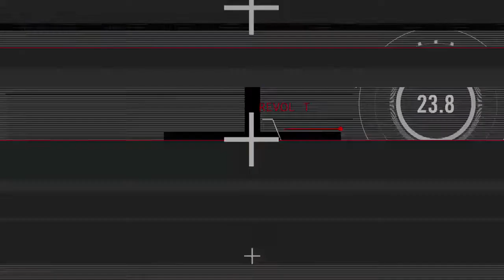Gavin Turek Stops By REVOLT Live, Performs with Tokimonsta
Singer, songwriter Gavin Turek stopped by REVOLT Live and performed "Don't Fight It" and "Hemisphere" featuring Tokimonsta.